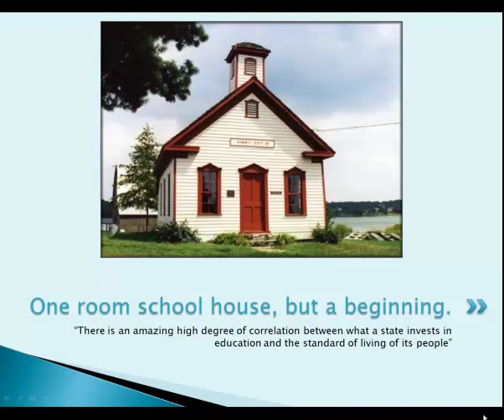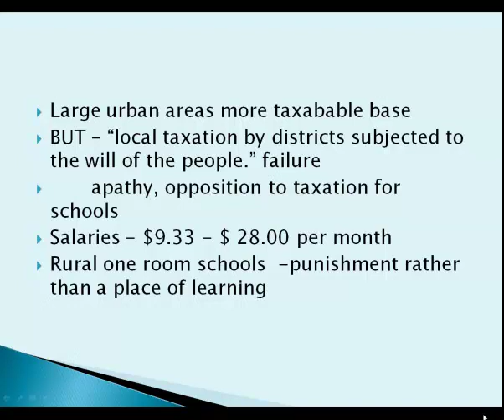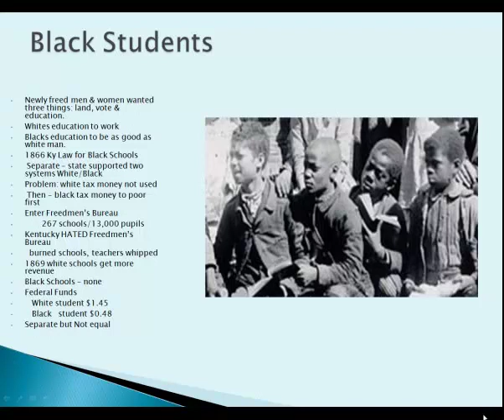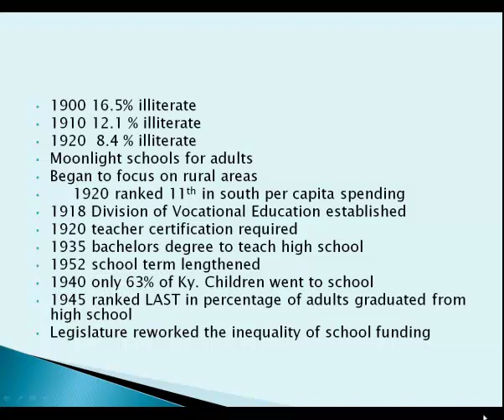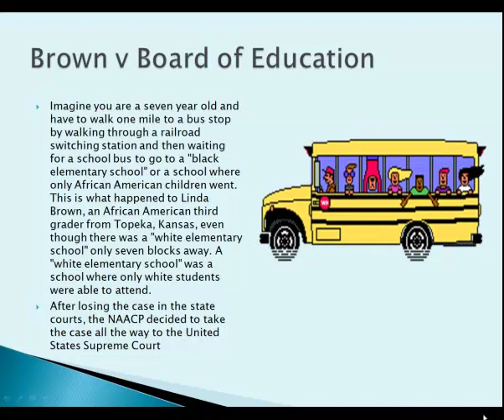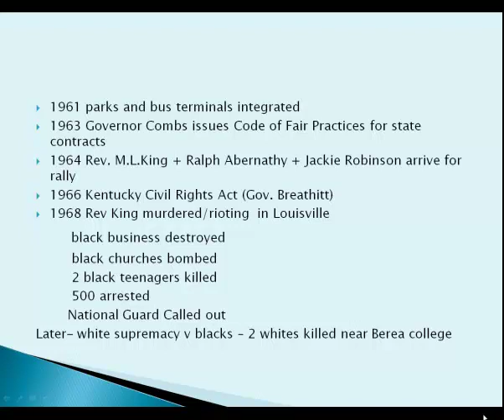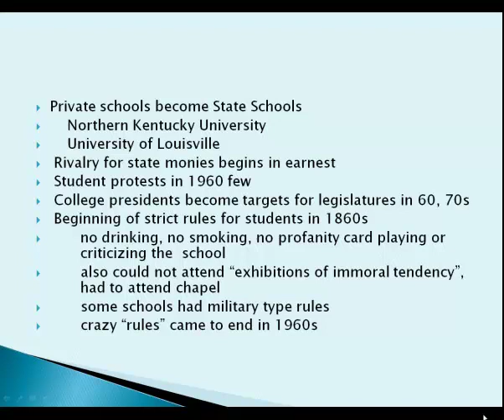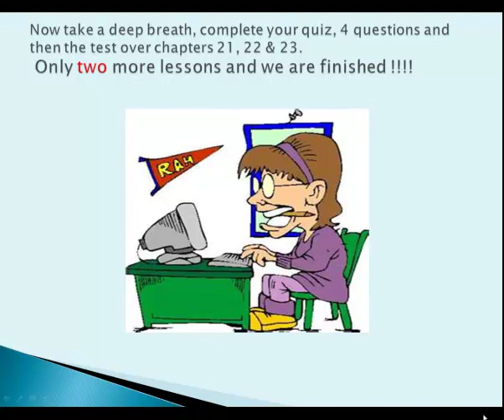Lecture Chapter 23 Education in KY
From one room school houses to the 20th century. KERA also